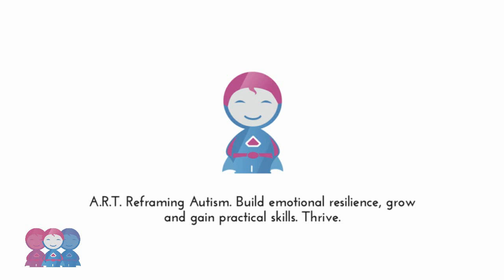Holly interviewed on the Elijah Winfrey radio show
On this week's show Eli & Toni chat with Holly Bridges! Holly has had a lifelong passion for neuroplasticity and working with the body/mind. She thrives on making complex psychology simple and available to lay people. This impulse to simplify and convey has taken her on a three-continent journey where she is now a leading light in progressive autism therapy. Her passion is teaching children and adults how to enhance their capacity to learn. She is an author, teacher and keynote speaker.